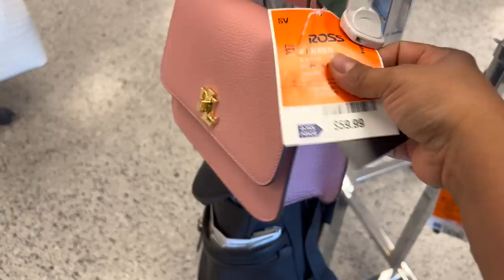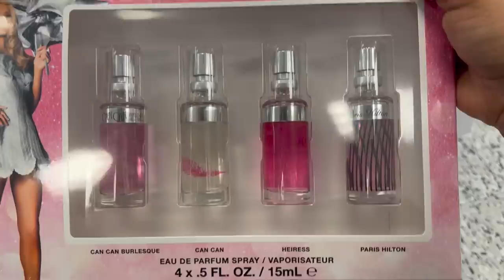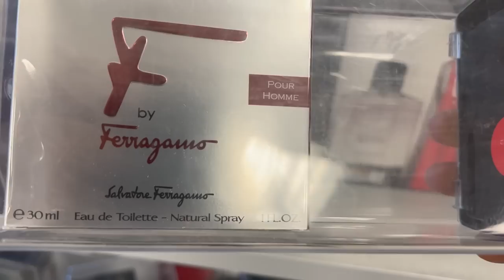❤️Fin De Semana En ROSS!😍 Llega Lo Más Nuevo!💞